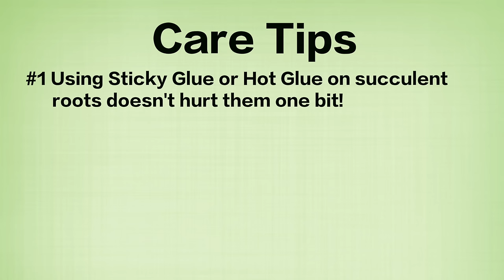Votive Candle Holder w/ Succulents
I could add succulents to just about anything...seriously. I think I might have a problem! Ha! ;) We included care tips at the end of the video, but I just wanted to reiterate that the glue will NOT harm the plants! They will form roots right around it and into the moss. This is definitely not meant to be a long term arrangement, though. I'll be removing them in 2-3 months and will plant in well-draining soil. for the amazing succulents! Be sure to check out their website! 💜 ~Laura

Send Mail To - 580 S Oregon St, Ontario, Oregon 97914

Gear we use:
Canon 70D
Sigma 18-35mm 1.8
Canon 50mm 1.8
Rode Mic Pro
Sennheiser EW 112P
H4N Recorder
Manfrotto Tripod
Manfrotto Monopod
iFootage Shark Slider S1
DJI Phantom 3 Pro Drone
Glidecam HD2000
Macbook Pro 13